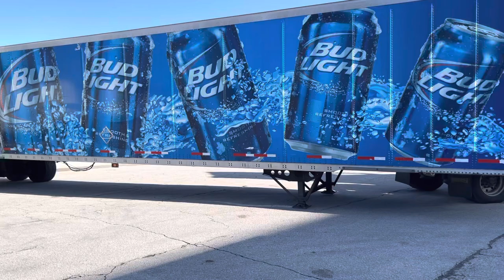Werner Enterprise truck drivers drop trailer 🤯 | Ridiculous truck drivers